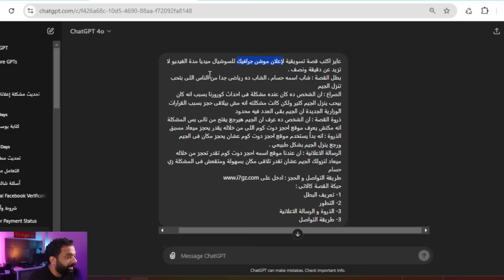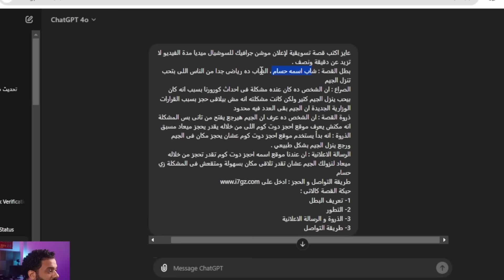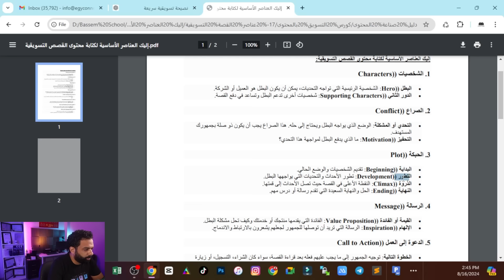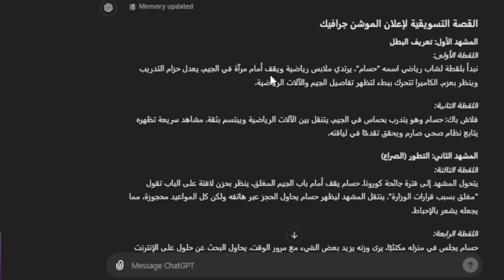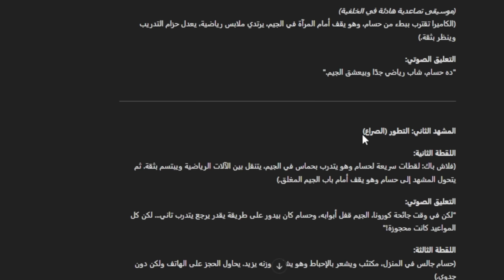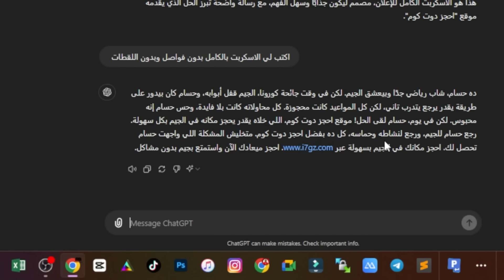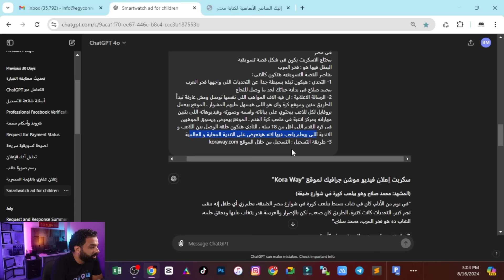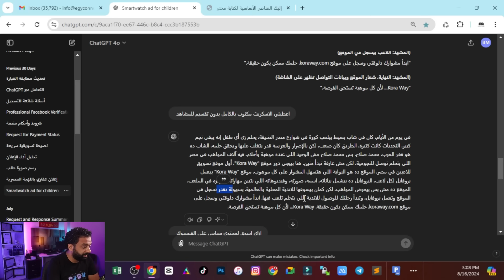تعلم كتابة القصة التسويقية بإستخدام الذكاء الاصطناعى | Chatgpt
في هذا الفيديو الشامل، هنتعلم مع بعض طريقة كتابة القصة التسويقية بإستخدام الذكاء الاصطناعي وهنستعرض عناصر القصة التسويقية الأساسية اللي بتساعد في بناء قصة جذابة ومؤثرة. هنتكلم عن الفرق بين البطل الحقيقي والبطل الوهمي في القصة التسويقية، وهنوضح إزاي ممكن نخلق بطل وهمي داخل القصة ليعكس التحديات والحلول اللي المنتج أو الخدمة بتقدمها. الفيديو هيرشدك كمان للخطوات اللي لازم تمشي عليها عشان تكتب قصة تسويقية قوية من البداية للنهاية، وهنقارن بين القصة التسويقية اللي من وحي خيال المؤلف والقصة التسويقية الحقيقية المبنية على تجارب واقعية. سواء كنت عاوز تكتب قصة تسويقية خيالية أو تستند إلى حقائق، الفيديو ده هيكون دليلك المثالي لتطوير مهاراتك وتقديم محتوى مميز يلفت انتباه جمهورك ويحقق أهدافك التسويقية.

اول منصة عربية مصرية لتعلم التسويق الالكتروني وصناعة المحتوى من الصفر للاحتراف